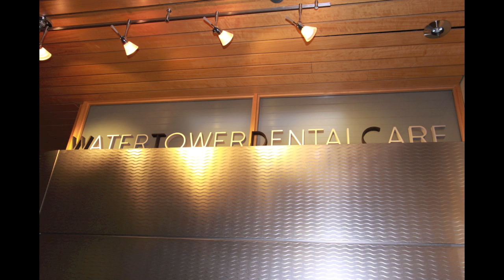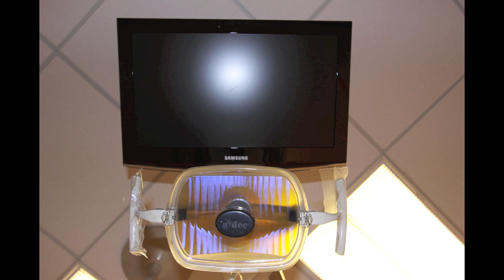Virtual Tour for Water Tower Dental Care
Water Tower Dental Care Office Virtual Tour in Chicago. We are located in the Water Tower Place, on North Michigan Ave. We welcome New Patients.

Quality, Service, and Happy Patients.